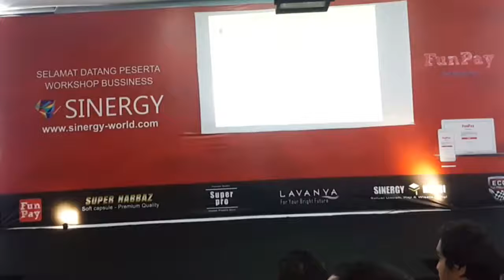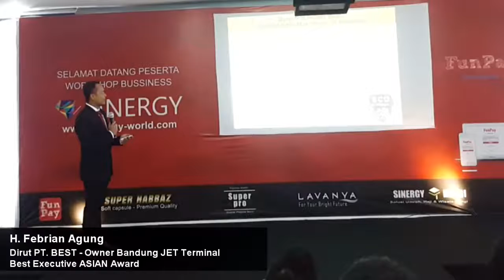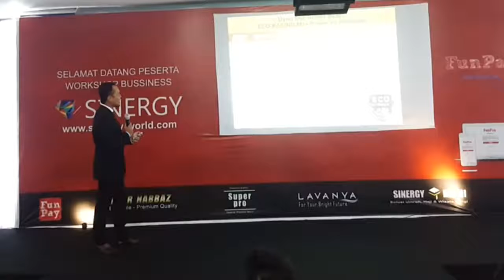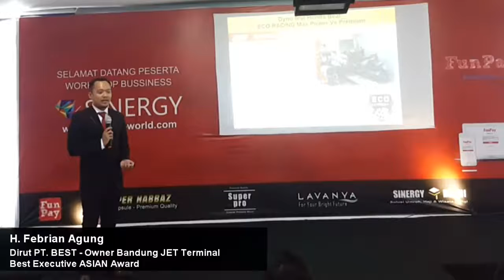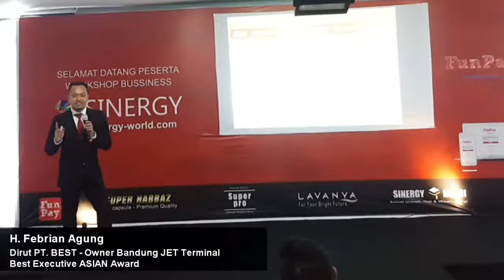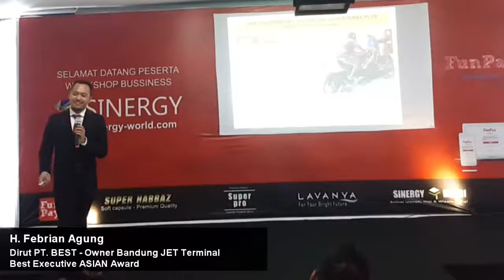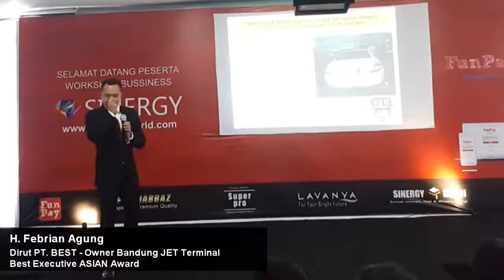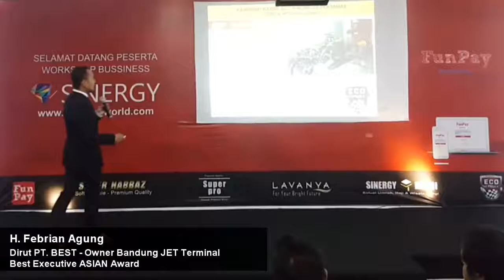BAGAIMANA CARA KERJA BISNIS ECO RACING ??? part 3 | wa: 0857-9945-2951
BAGAIMANA CARA KERJA BISNIS ECO RACING ???
Baiklah, sekarang kita mulai menjelaskannya…

Untuk bisa mengikuti Program SINERGY TRIPLE REWARDS ini Anda harus melakukan minimal 3 Langkah awal, yaitu:

1. MEMBELI PRODUK PERDANA (FIRST ORDER) SEBESAR MINIMAL 1 JUTA RUPIAH (1 PAKET)

2. MEMAKAI PRODUK YANG DIBELI DAN MERASAKAN MANFAATNYA SECARA LANGSUNG

3. MENJUAL PRODUK KEPADA SEBANYAK-BANYAKNYA ORANG AGAR BANYAK YANG MERASAKAN MANFAAT DARI PRODUK TERSEBUT

4. MEMBUKA PENDAFTARAN MEMBER / AGEN ECO RACING BARU

Nah, jika 4 langkah di atas sudah Anda lakukan, dan Anda konsisten melakukannya, terus menerus pantang menyerah, maka Anda tinggal menunggu hasilnya, bahwa Anda akan mendapatkan Reward / Hadiah dari Perusahaan, bisa jadi dalam waktu yang sangat cepat, atau agak lama, atau sangat lama, tergantung BAGAIMANA KESUNGGUHAN ANDA MENJALANKAN BISNIS INI…

Bisa jadi Anda akan mendapatkan reward dalam waktu:

Satu Minggu
Satu Bulan
Satu Tahun
Beberapa Tahun
Atau bisa jadi Anda tidak akan mendapatkannya sama sekali jika Anda hanya membeli produknya namun tidak pernah mempromosikannya kepada orang lain.